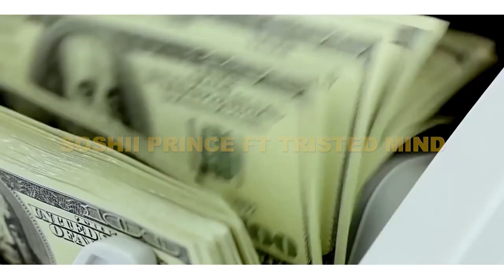ON THE RUN - BMG MUSIC FT SOSHI PRINCE OFFICIAL HD FULL VIDEO.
New Latest Uganda Music Video 2019
Hip-hop Rap Inspirational Song